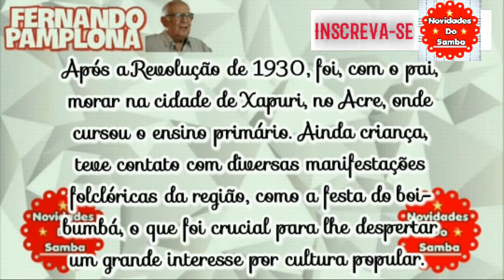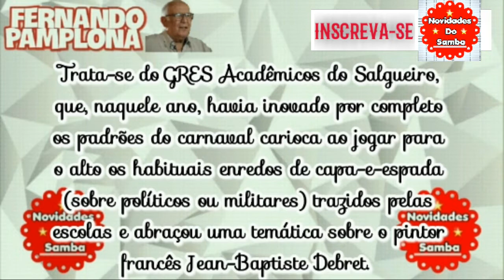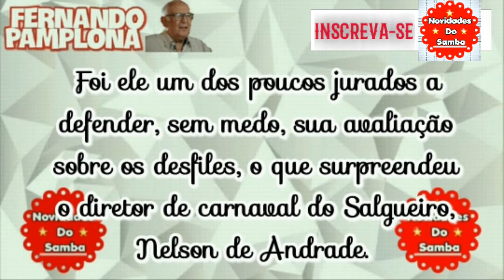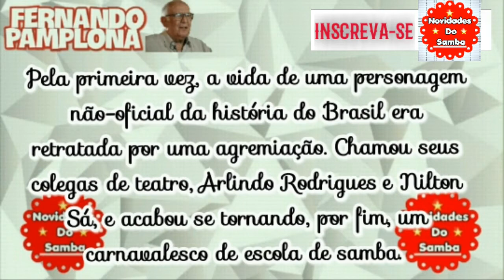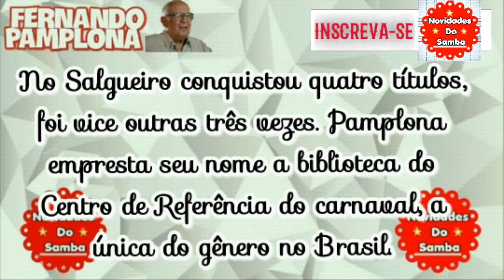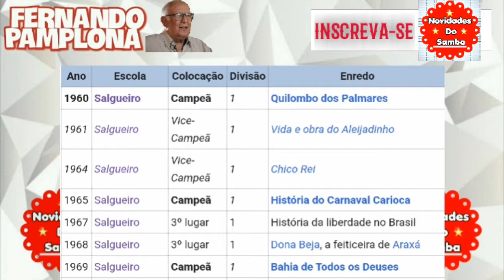2°EP: CORAÇÃO SALGUEIRENSE? Fernando Pamplona um carnavalesco, professor e apresentador de TV.